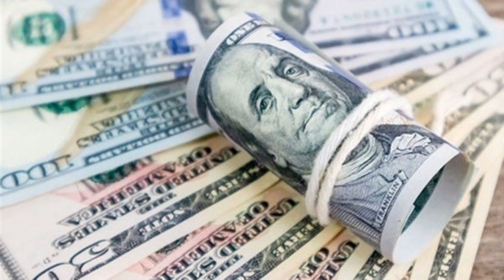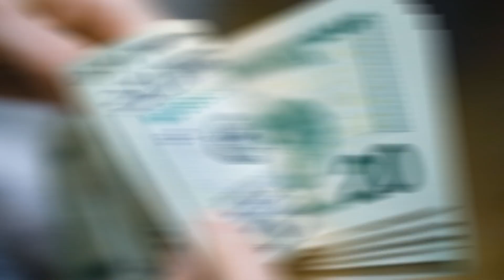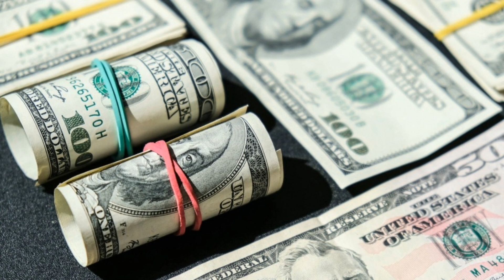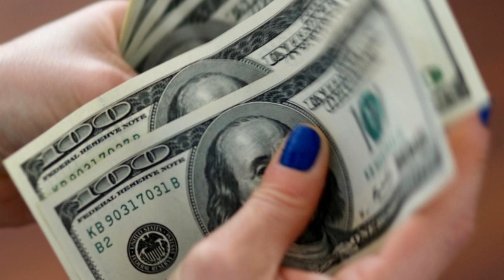Giá USD Hôm Nay 29/11, Giá Đô Thị Trường Tự Do "Đạt Đỉnh", Tỷ Giá USD Ngân Hàng Và Chợ Đen Mới Nhất